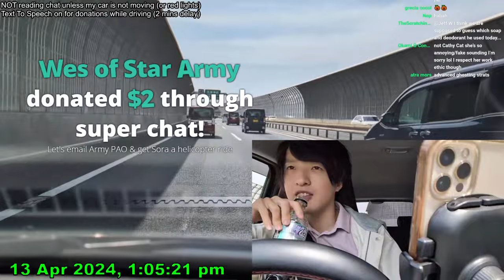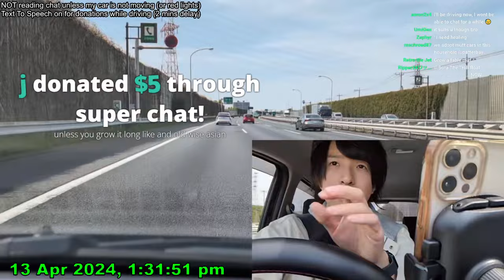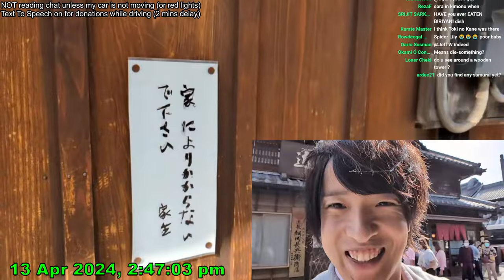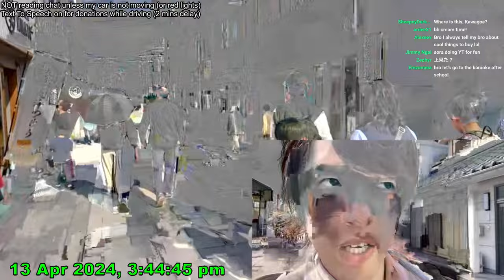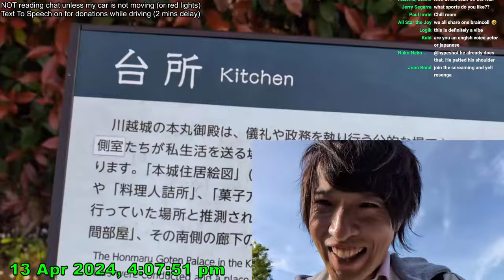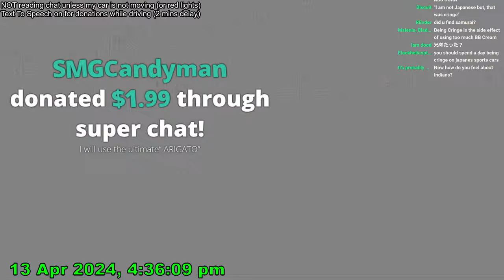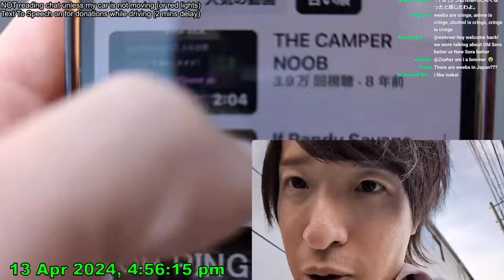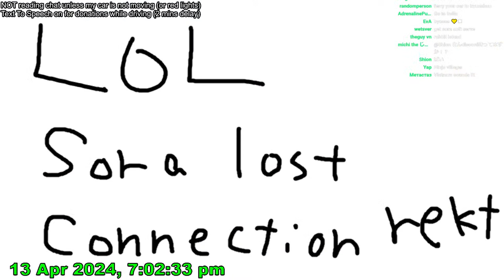Road Trip To The Samurai Village